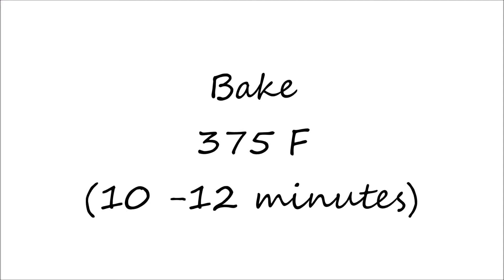Chocolate Chip Cookies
In this video, my mom shares her recipe for delicious Chocolate Chip Cookies.  Enjoy!